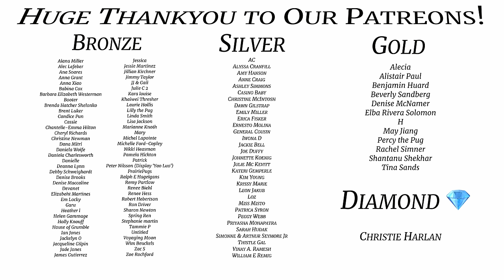How Much Hair Do Pugs Shed in 1 Week!?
Ever wondered actually how much hair your pugs shed? Well we do a super scientific test (not scientific at all) and find out how much hair was in our house in the past week ..

Licence;